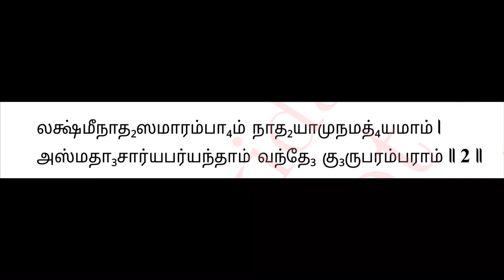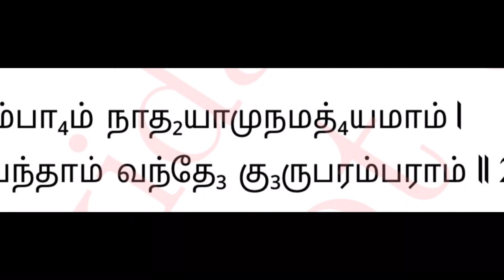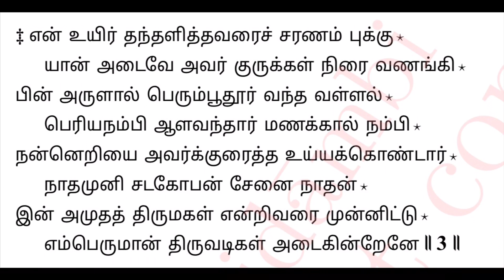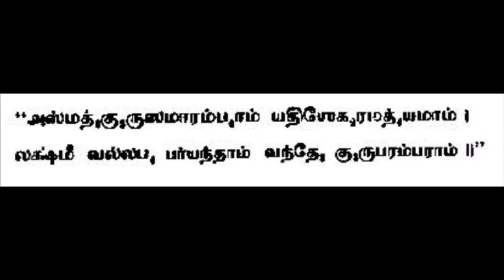158 : Why Ramanujar is missing in this Slokam?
As part of Podhu Thanians , we recite one important slokam (Lakshmi Natha Samarambham …).

There was a query on this slokam and the clarification is provided in the Vyakyanam .

The same was explained during Divya Prabhandam class .

This video was taken during weekly Divya Prabhandam Class recently.

Kindly pardon adiyen for any mistakes.

Seeking your blessings 🙏
Lokas Samastah Sukino Bhavanthu 🙏

dasan
p t narayana Ramanuja dasan